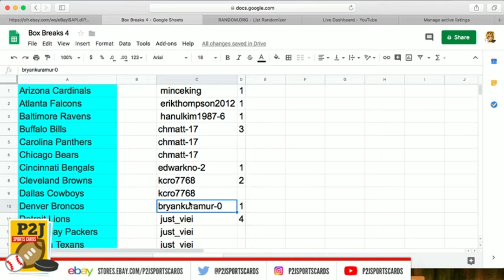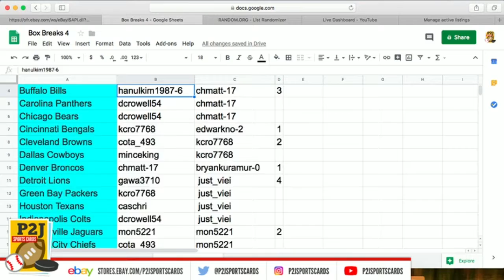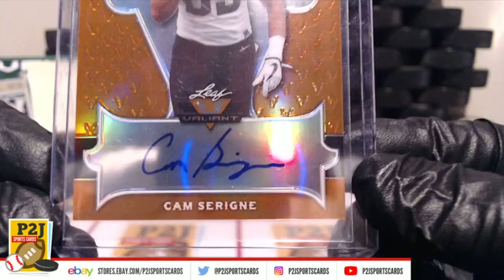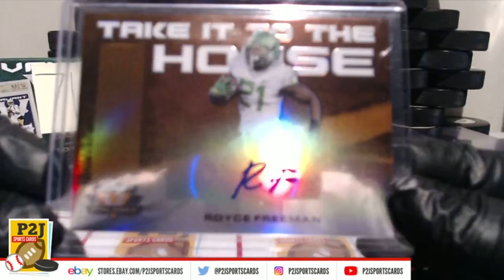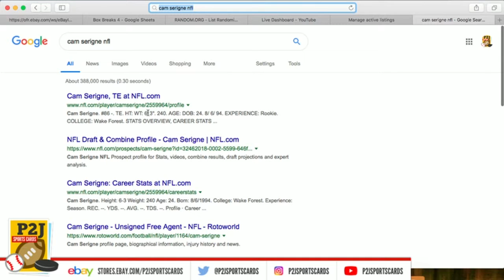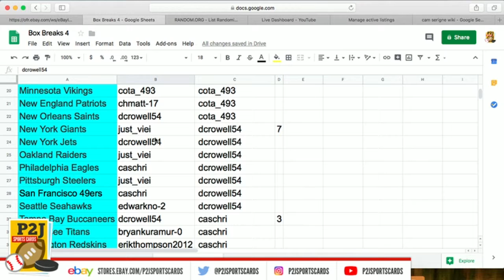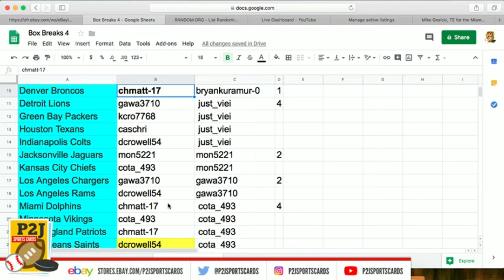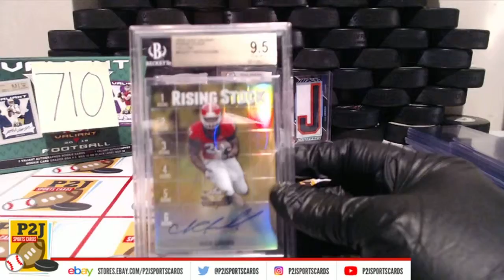eBay LIVE Breaks - #710 2018 Leaf Valiant Football Card Box Break nfl P2J Sports Cards